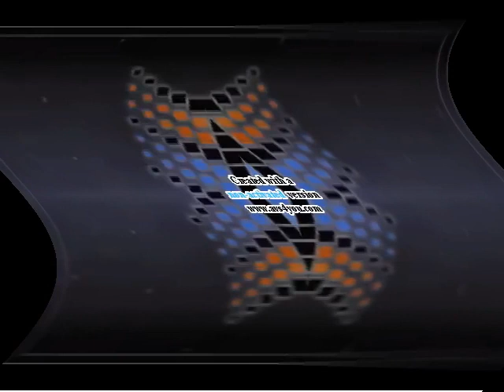Windows Startup and Shutdown Sounds in G Major Mirror Top Feels Dizzy (FIXED)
Fixed for @mylespepper4351